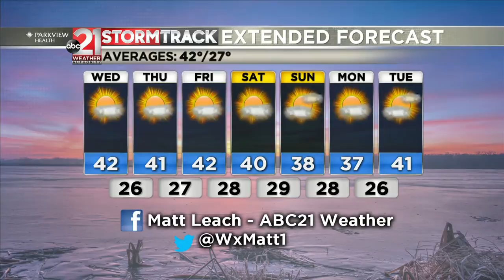12-1-2020 PM Weather Update